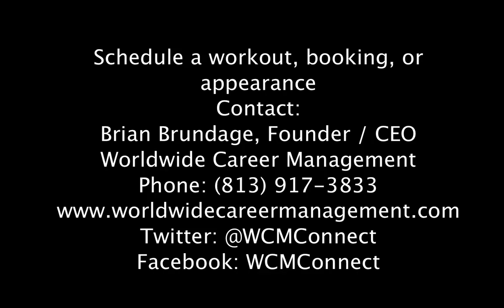Shakir Bell Highlight Film #1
Shakir Bell
5' 9'' 195 lbs.
RB
Indiana State University
2014 NFL Draft Prospect
Highlight Film #1